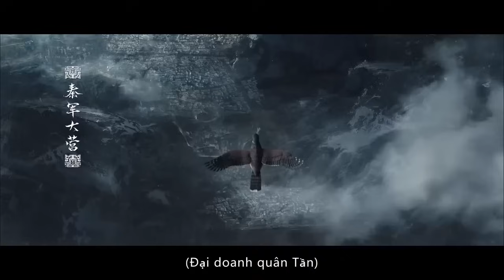SPOILER RENEGADE IMMORTAL EPS 18 | WANG LIN MEMBANTAI SEKTE PERTARUNGAN JAHAT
1. Kondensasi Qi
2. Pendirian Pondasi
3. Formasi Inti
4. Nescent Soul atau Jiwa yang Baru Lahir
5. Formasi Jiwa
6. transformasi Jiwa
7. aspirasi untuk posisi teratas atau kekuasaan
8. Kekurangan Yin dan kelebihan Yang
9. Nirwana awal
10. Nirwana Murni
11. Nirwana Rusak